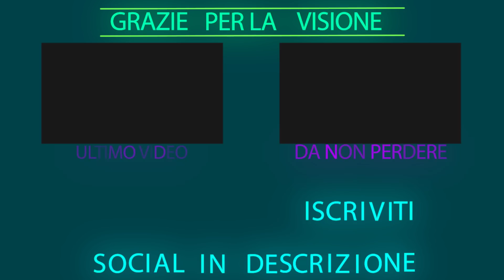L'URAGANO NERO: NERORKO! | YO-KAI WATCH BLASTERS ITA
Sconfiggiamo l'Oni nero: Nerorko!

Yo-Kai Watch Blasters: Cricca dei gatti rossi
Yo-Kai Watch Blasters: Banda dei cani pallidi:

▁ ▂ ▃ ▄ SOCIAL! ▄ ▃ ▂ ▁